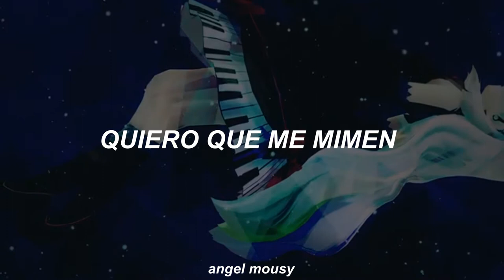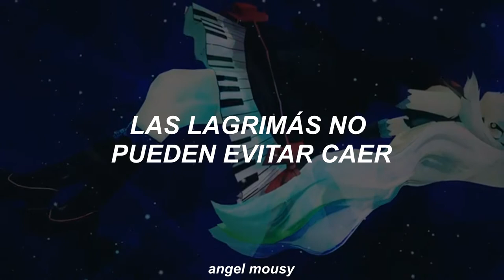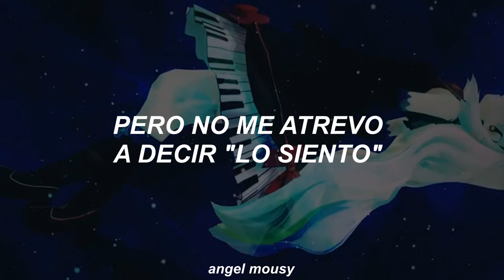I can only hear the sound of tears - SEDO Sounder ft MAYU [Sub Español]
Que rápido subí video :0c como tengo herido el dedo no puedo dibujar;; pero editar si :D asi que acá les dejo este temon de Mayu BB uwuuwuwuwu